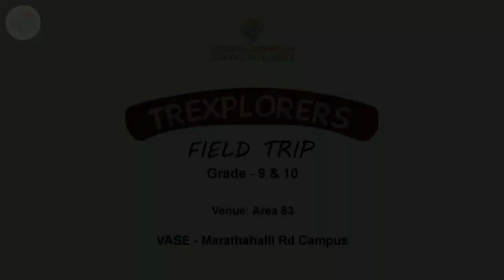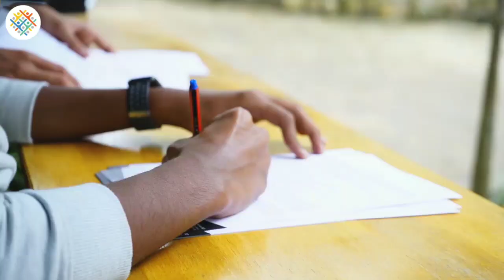Area 83🏃‍♂️ | Grade IX - X | Field Trip🚍 - VASE Marathahalli Road Campus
The Students of Grades IX - X, Vidhyaashram School of Excellence, Marathahalli Road Campus went on an exciting Adventure to Area 83 with their Teachers.

Here's a Glimpse of a Fun-Filled day!